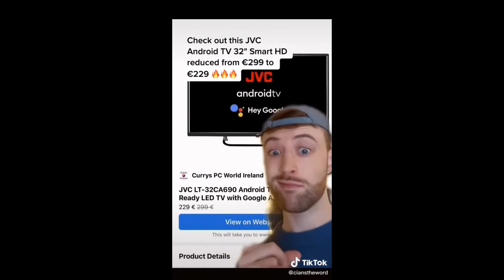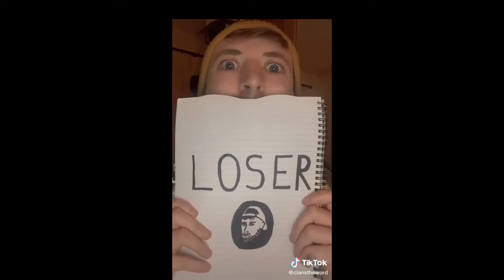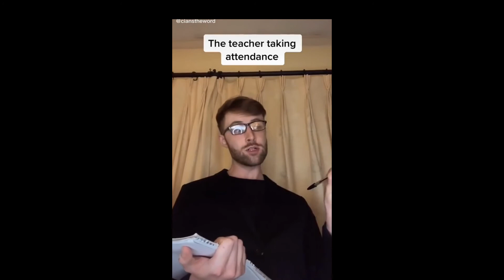Try Not To Laugh | Cian Mulvihill New TikTok Compilation*1 tiktok​ Best Comedy 2022 pt #1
I hope you enjoyed this try not to laugh challenge with the funniest Cian Mulvihill TikToks of 2021